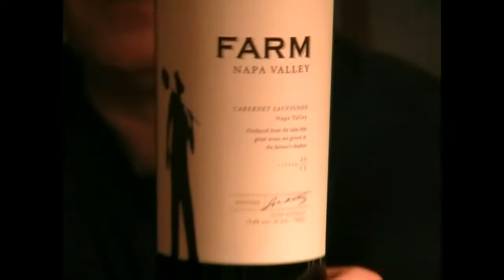The Top Dog of Red...Cabernet Sauvignon: Episdode 344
Stan reviews four Cabs he has never tried before or heard of for that matter. Two from California and two from Washington State.